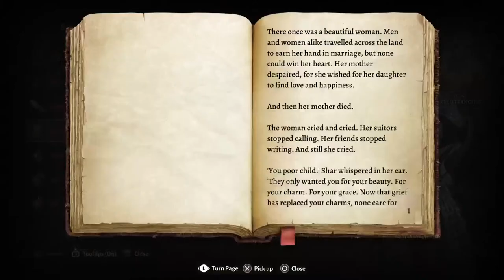Reload | Ep 8 Bg3 Let's Play